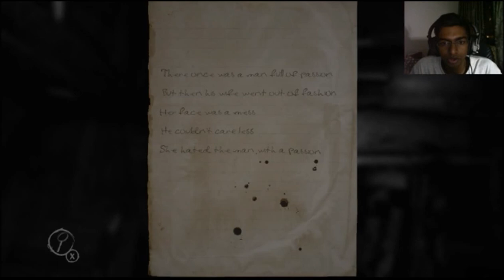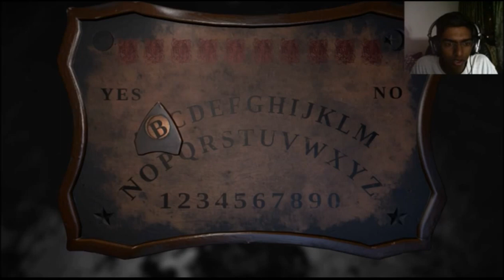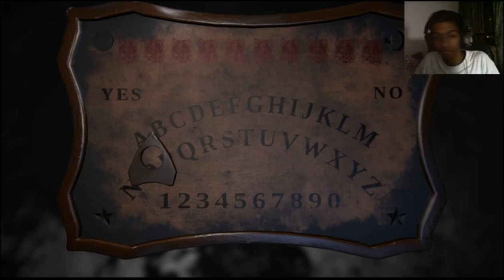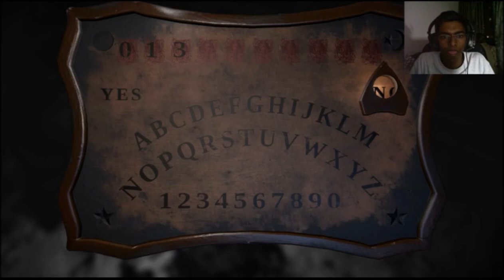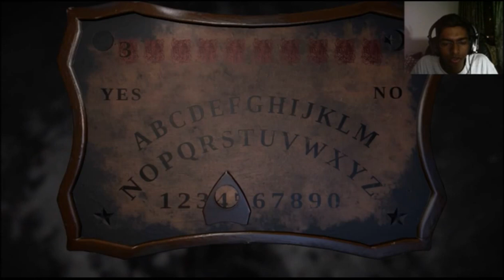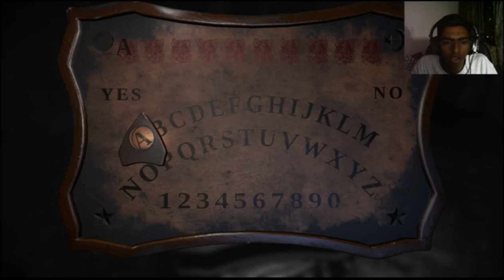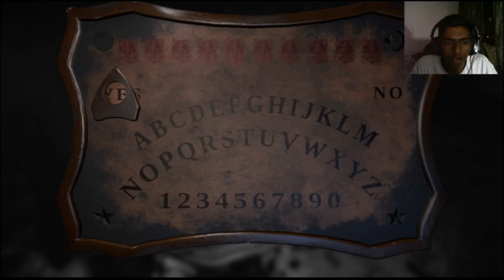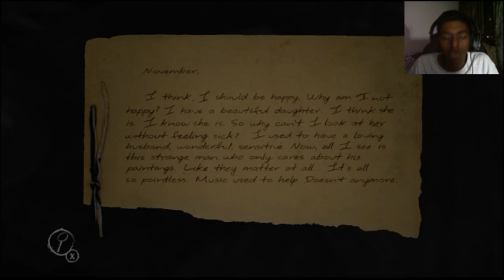Layers of Fear Part 6 Episode 1... Contacting The AfterLife, Floor Door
Watsup Guys and Girls, Hope you all are having an awesome day. We have reached the final part of Layers of Fear and are still alive (hence the reason you're reading this).